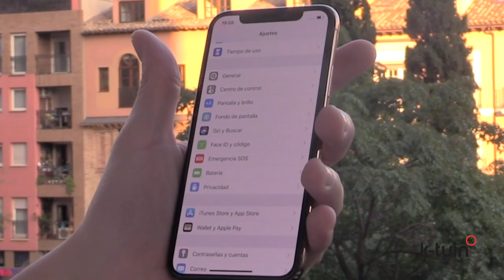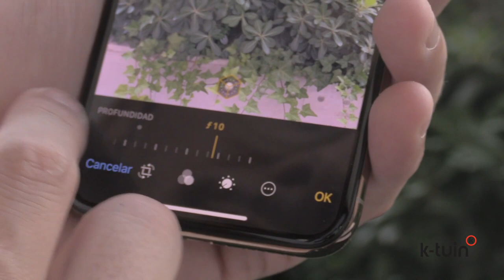Review iPhone Xs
En K-Tuin te presentamos el nuevo iPhone Xs, el Smartphone del futuro ya está aquí.

Su pantalla Súper Retina con dos tamaños 5,8 y 6,5” OLED, harán que veas los colores más precisos jamás creados. Una pantalla a lo bestia.

Ahora, tiene mayor resistencia al polvo y al agua y su nuevo chip A12 Bionic le hacen ser el más veloz de la clase. El iPhone Xs es aún más grandioso porque te permite la carga inalámbrica incluso más rápida que en anteriores modelos.

Con el nuevo iPhone Xs, te olvidarás de las contraseñas por completo porque con solo una mirada podrás iniciar sesión en apps y pagar tus compras. Es la tecnología de reconocimiento facial más segura que jamás se haya visto en un Smartphone, y ahora es aún más rápida.

¿Y la cámara del nuevo iPhone Xs?. Es simplemente, increíble. La cámara más popular del mundo abre paso a una nueva era de la fotografía.  HDR inteligente, pixeles más grandes y profundos, efecto Bokeh mejorado o el nuevo control de profundidad, harán que te quedes mirando tus fotos durante horas.

Elige el color que más va contigo; Oro, gris espacial o plata y la capacidad que necesites para no quedarte nunca sin memoria, 64, 256 o 512 gigas.

Consigue tu nuevo iPhone Xs en las tiendas K-Tuin y K-Tuin.com